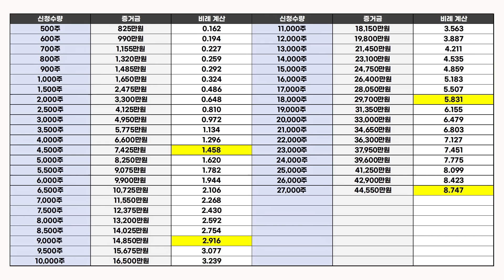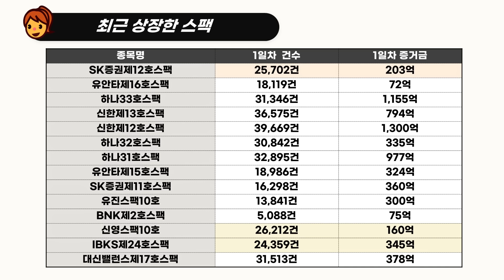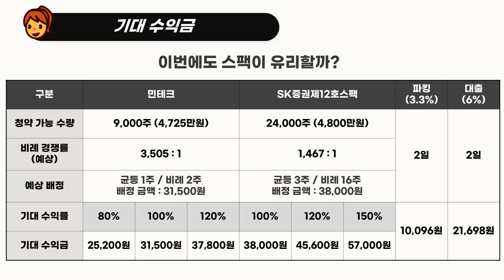[공모주] 민테크, SK증권제12호스팩 1일차 마감 & 2일차 예상 / 디앤디파마텍, 유안타제16호스팩 마감 & 배정 수량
예!!!